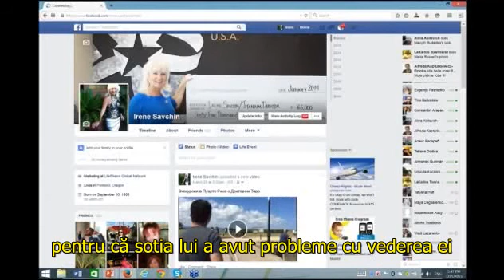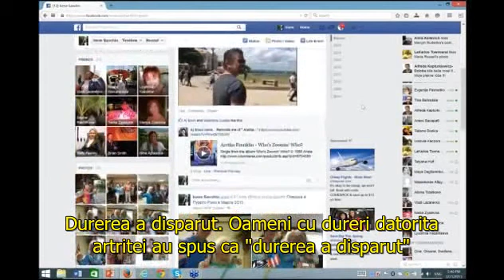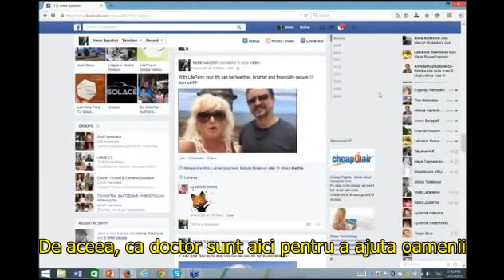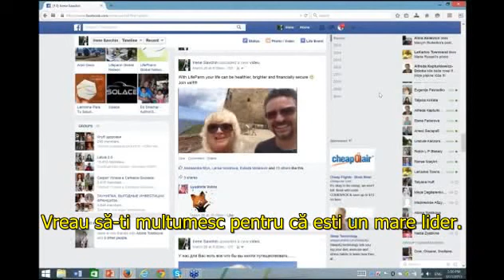Doctor Toro despre Laminine si tumori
Dr Toro din Porto Rico vorbeste despre rezultatele obtinute in urma curelor cu Laminine, inclusiv disparitia unor tumori pe creier, sau refacerea rinichilor tatului lui, propus pentru dializa.
Laminine activeaza celulele stem adulte si determina inceperea procesului de refenerare la nivel celular. Contine factorul de crestere FGF2,  singurul dintre cei peste 20 de factori de crestere, care nu stimuleaza si celulele tumorale.
Reduce si nivelul de cortizol fiind foarte bun pentru eliminarea efectelor stresului, iar ultimele cercetari arata si ca protejeaza telomerii, avand puternic efect anti aging